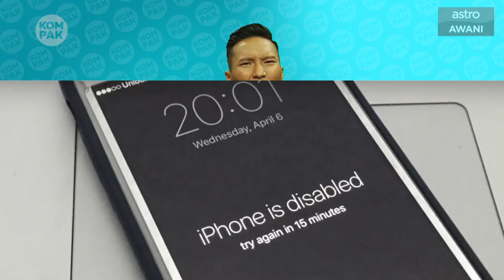Kompak (Episod 343): Nak 'Double Date' dengan Tun M?